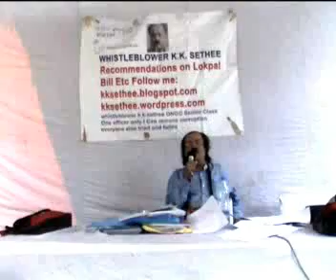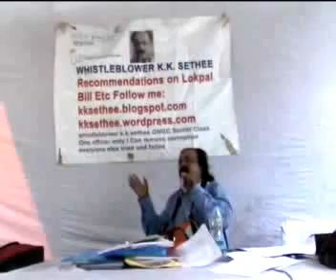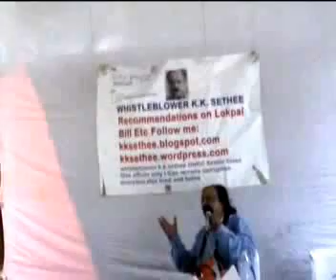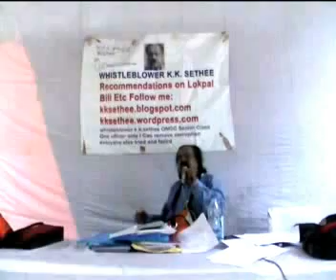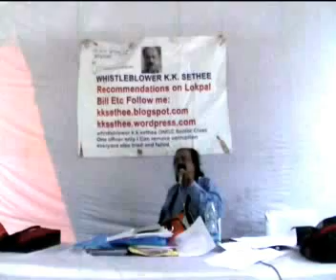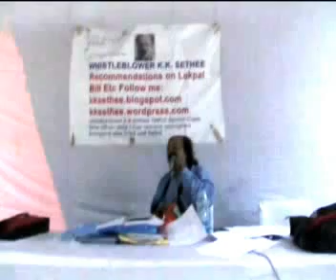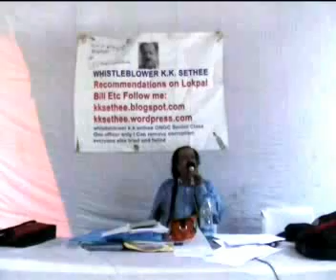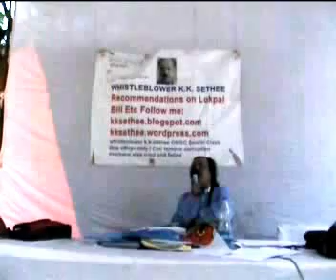whistleblower kksethee ONGC officer video 3 of 5 of 13072012 phase3 agitation at jantar mantar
upload video 3 of 5 of whistleblower kksethee ONGC superintending engineer senior class one PSU govt. officer phase three agitation at jantar mantar Delhi India on 13072012, phase one 30042012 to 11052012 phase two 17062012 to 22062012 phase three 13072012 to 15072012 regarding my recommendations on anti-corruption in general and lokpal whistleblower judicial accountability citizen charter bills etc lacunas of RTI act and my court matter as whistleblower to justify substantiate the same. The whistleblower asks warns celebrities to tweet for whistleblowers etc to make whistleblower website blogs reach public, demands awards rewards for whistleblowers and protectors promoters of whistleblowers and boycott resignation removal accommodation eviction arrest of anti-whistleblowers and killers job removers accommodation illegal forcible evictors not giving photos videos of such heinous eviction ignorers of whistleblowers. The whistleblower burnt effigies of anti-whistleblowers anna hazare baba ramdev at jantar mantar on 22062012 see video on youtube, shall solve national international problems starting with Kashmir problem, solved Kashmir problem in five minutes to satisfaction of all, stacks claim on bharat ratan and nobel prize, details on my website blogs kksethee.blogspot.com kksethee.wordpress.com and track me on facebook twitter orcut as kksethee by VTS_01_2 (1).flv